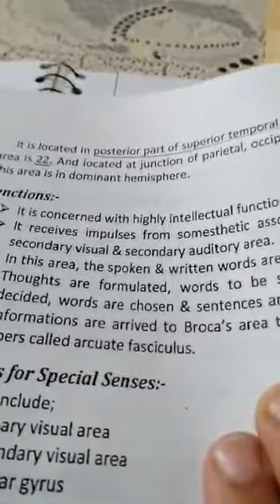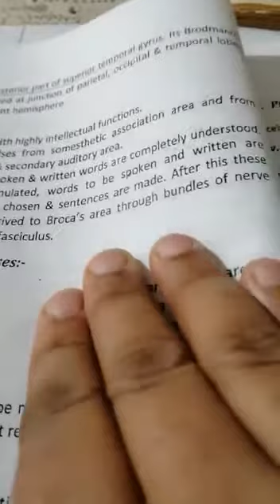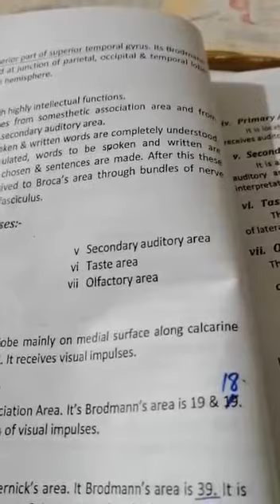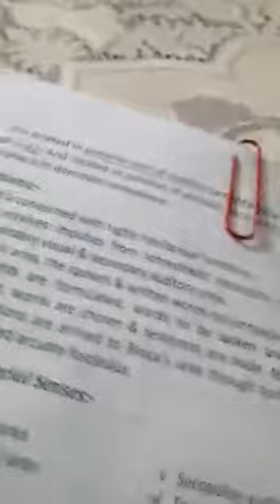Prof humaira Shaukat - 2nd Year MBBS - Physiology - Motor Cortex 1